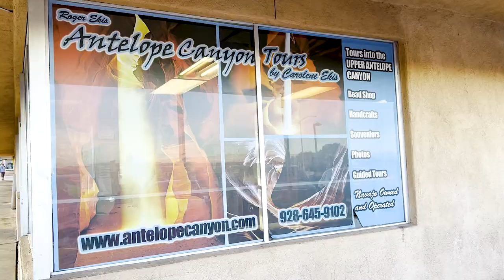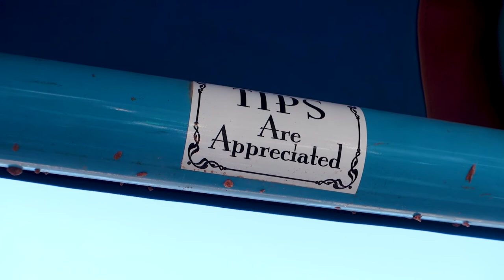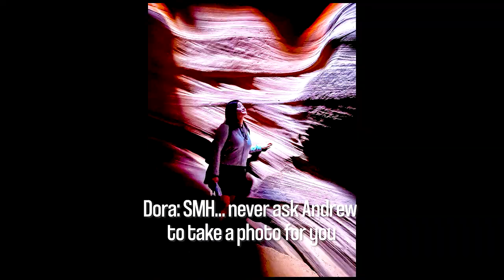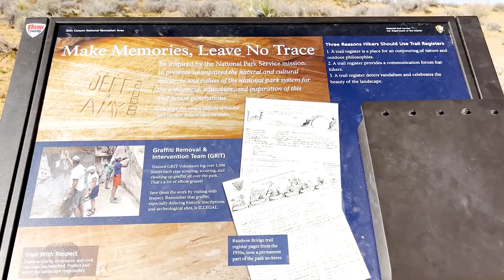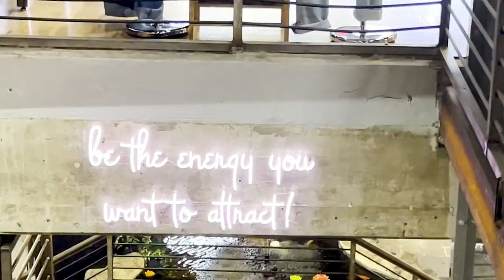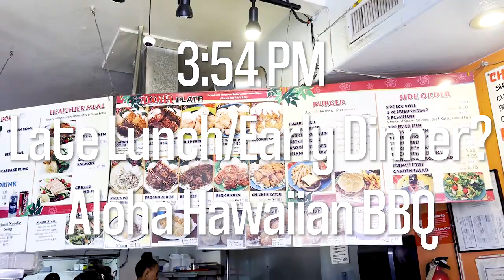Antelope Canyon Tours On A Fall Morning | Arizona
Hi Friends!

This was a particularly exciting day for us because we finally get to visit the famous Antelope Canyon. We always thought it was so out of reach but when we had the opportunity to visit we jumped at the chance.

We booked our tour through the Antelope Canyon Tours in Page, AZ. We definitely recommend them and their services. The tour guides were incredibly knowledgeable and friendly. They helped us take photos and knew where the best angles and spots were. We can't thank them enough

Our day continues as we take a quick drive over to the Horseshoe Bend and it is absolutely gorgeous. Definitely check out on your way back or prior to the Antelope Canyon Tour

Then we end the day at Flagstaff, AZ as we walk around the cute town

Support Us!